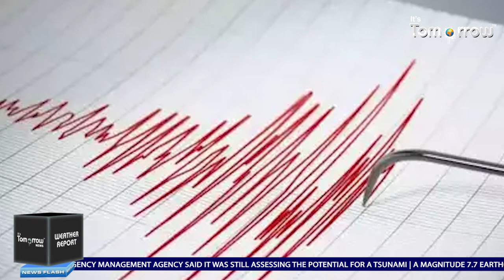Tsunami warning as magnitude 7.7 quake hits near New Caledonia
A magnitude 7.7 earthquake struck the Pacific Ocean southeast of New Caledonia, triggering a tsunami warning, US monitoring agencies say.The quake was detected at a depth of 37km, the US Geological Service said on Friday.Based on the preliminary earthquake parameters, hazardous tsunami waves are possible for coasts within 1,000km of the earthquake epicenter,” the Pacific Tsunami Warning Centre said in a bulletin.